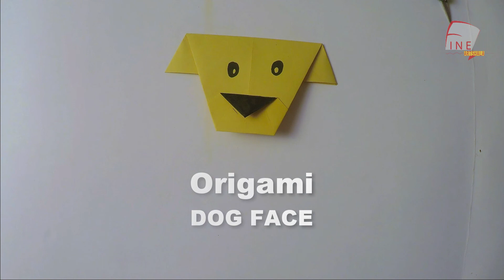Origami Dog | How To Make An Origami Dog easy | Origami Craft Ideas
Origami Dog | How To Make An Origami Dog easy | Origami Dog face Craft Ideas.
# A pretty Dog face. This is a very cute origami dog that's not too hard to make. I think it would be a surprise gift for your children. Have fun making a pretty Dog face.

Difficulty level: low

You can use the music for free in your multimedia project (online videos (Youtube, Facebook,...), websites, animations, etc.) as long as you credit me with a link (in the description for a video).